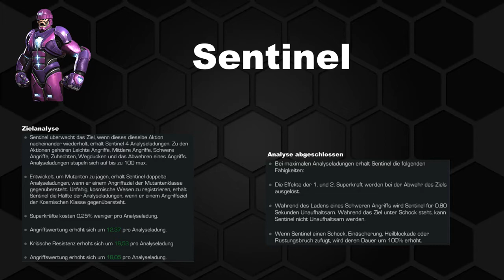Die Sentinels sind in der Allianzmission - Tipps und Trickes Marvel Stum der Superhelden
Die Symbioiden wurden in der Allianzmission durch die Sentinel ersetzt. In diesem Video will ich euch zeigen, dass auch die besiegbar sind und auf was ihr achten solltet.